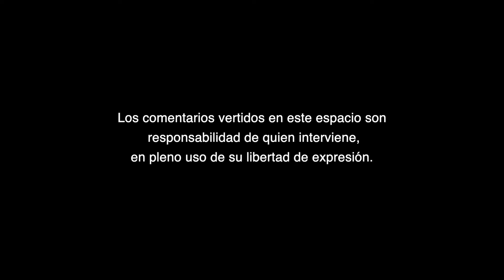Rehenes de la inseguridad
Rehenes de la inseguridad, A Criterio de María de los Angeles "China" Aguilera